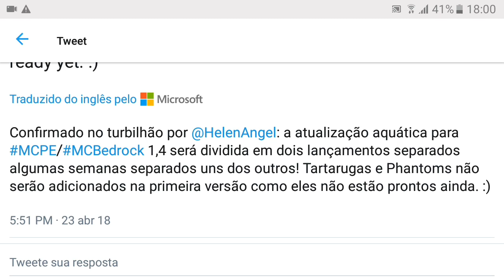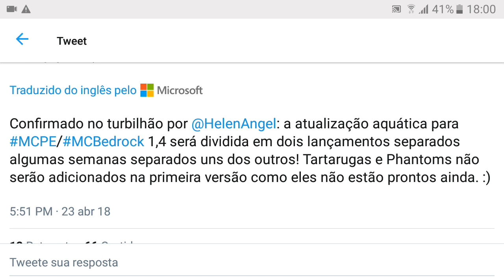NOVIDADES DA ATUALIZAÇÃO DO MINECRAFT PE 1.4! (MCPE 1.4)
🔴Thumbmaker🔴

🔴Informações🔴

🔘Meu nick nos servidores - Nobrola

🔘Minha gamertag - Nobrola

🔘Minha skin - Só pedir no meu Twitter

🔘Use GDN - Gangue do Nobrola

▬▬▬▬▬ஜ۩۞۩ஜ ▬▬▬▬▬
▬▬Ħɑя∂Řε√๏ℓµ†ı๏и ▬▬
    ɑ яε√๏ℓµçã๏ ¢๏мεçɑ ɑợµı
▬▬▬▬▬ஜ۩۞۩ஜ▬▬▬▬▬

💚Acredite em deus, e nos seus sonhos! Nunca desista, nada é impossível, Humildade não te faz melhor que ninguém, mas te faz diferente de muitos!